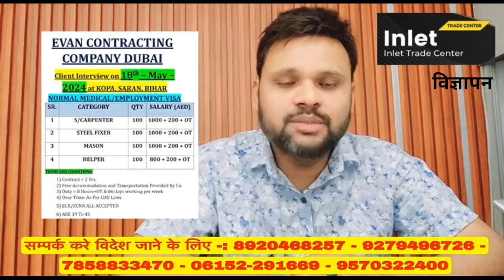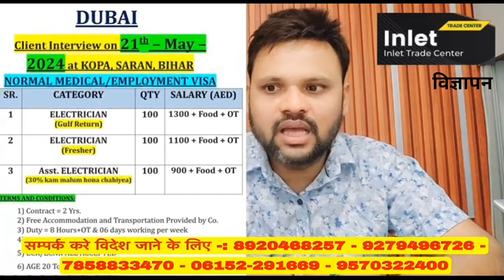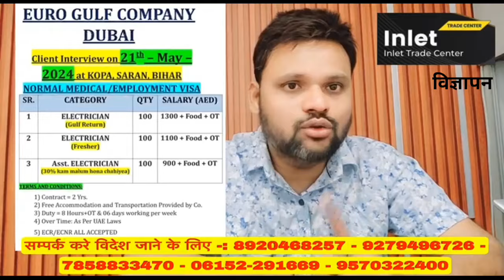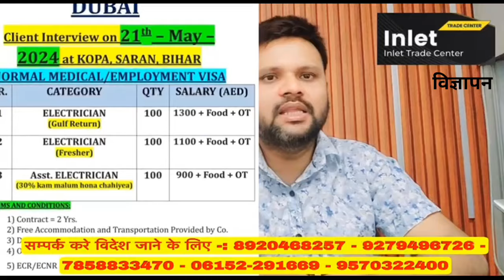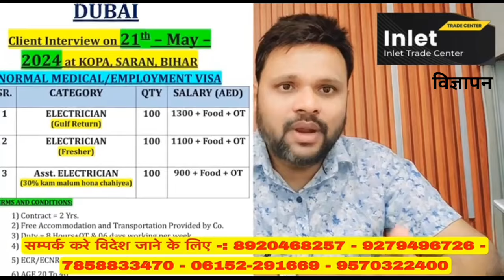कोपा सम्हौता में चलेगा 18 मई को क्लाइंट इन्टरव्यू। आप भी जाना चाहते हैं विदेश तो चले आइए।